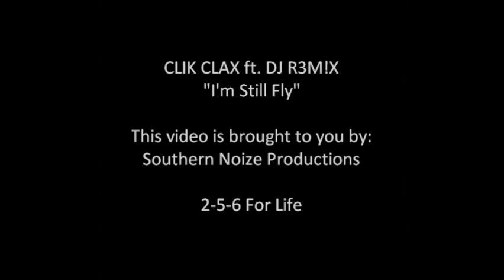Clik Clax ft. DJ R3M!X - Im Still Fly (Lyrics in Description)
It's been awhile since I've put some music out, so here ya go!
Thanks!

Lyrics:

Intro

Hook:
I'm still fly, I'm sky high
And I dare anybody to try and cut my wings.
I'm still pulling out the Phantom and these haters can't stand me,
I'm still doing my thang.
I'm still shutting cities down everytime I come around
I'm still

Verse 1: (Clik Clax)
Man, I'm still fly. Why would I lie?
Still rock them dark shades, and my Nike tops high.
Still with my ride and dies, throw the '66 in drive.
You they're bees in the trap? Well, we gonna shake the hive.
If ya didn't know befo', now's the time to recognize.
We be the same 'Bama boys till the day that we die.
Bringin' you the slammin' noise that you'd hear if this was live.
Under pressure by the gun and in the cut like we're knives.
I'm from the land of ammo and the land of 4 wheel drives.
I'm from the land of camo and the land of .45's
Whatcha know 'bout that? Don't you love them smokin' tires?
I love leaving my mark on this little town of ours.
I'm forever down with my crew. Even after I retire
this mic and this pen from this built empire
we made for ourselves cuz we stayed struck like lighters.
And no matter what the height is, I'm still flyer and go higher.

Hook

Verse 2: (DJ R3M!X)
I'm still fly, I be kickin' that bass.
Always chillin' with my clique, always be a different place.
Pull up to the party, like "Where the Bacardi at?"
Rockin' a fly polo and my state's snapback.
Chicks to the left and honeys to the right.
Ratchet chicks nowhere, never in my sight.
The chicks be 10s and the rims be 20s
But I'm more about the Benji's cuz I'm all about my money.
(OHHH!)
Man, I be spittin' that fire, and bringin' the pain.
They call me The Weatherman cuz I'm making it rain.
It's the boy DJ R3M!X and the kid Clik Clax.
Throwin' flashbangs like we in a Vietnam flashback.
Let the Kickers kick and the 808s drum.
Turn my truck on and let the V8 hum.
Ranburne representin' and we aint stoppin' yet.
You need to get on our level. Need to take another step!

Hook